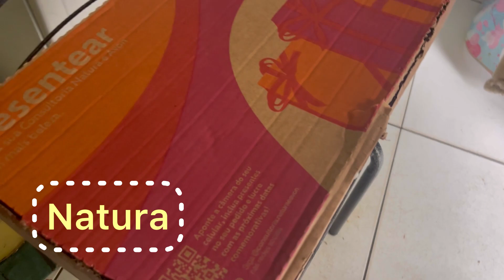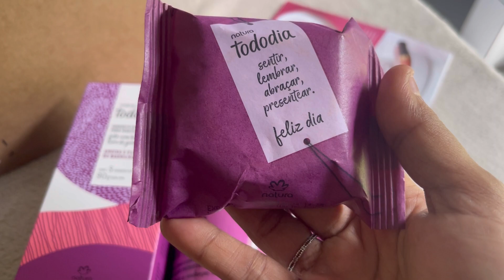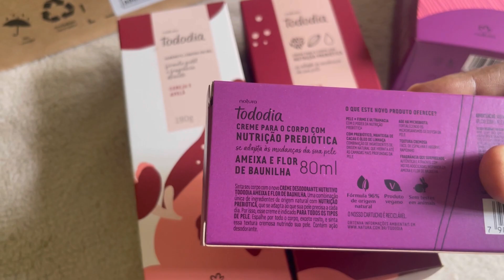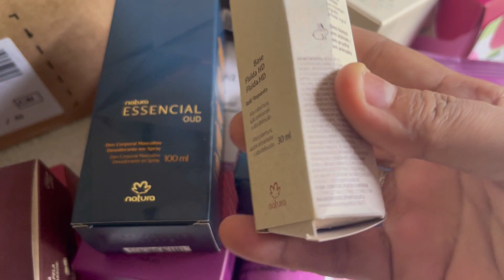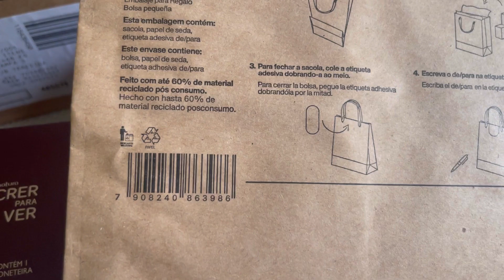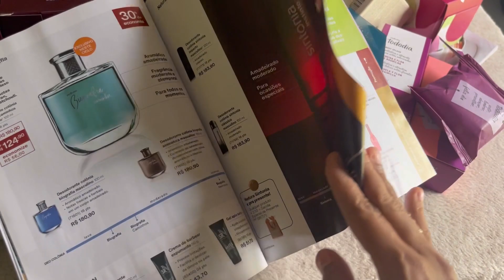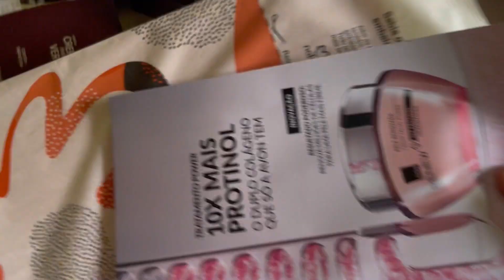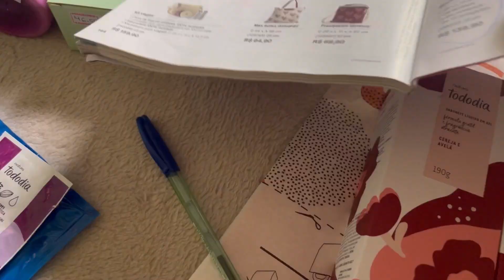Abertura de Caixa Natura do ciclo 07/2024, muitos pedidos de clientes e pronta-entrega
Olá, tudo bem? Muito prazer, sou Rozélia Carvalho!
Vamos acompanhar essa abertura de caixa Natura do ciclo 07/2024.

                      OBRIGADA, QUE DEUS ABENÇOE, E QUE ASSIM SEJA!